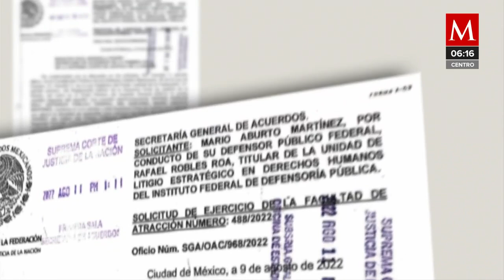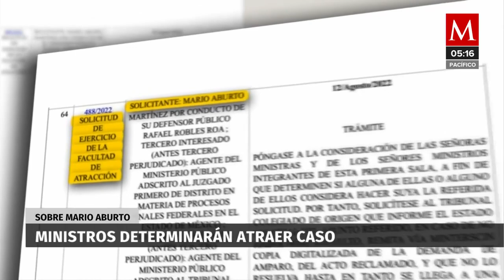Corte estudia atraer el caso de Mario Aburto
La Primera Sala de la Suprema Corte de Justicia de la Nación SCJN puso a consideración de los cinco ministros que la integran si alguien desea hacer suya la petición de atraer el amparo del magnicida Mario Aburto Martínez.